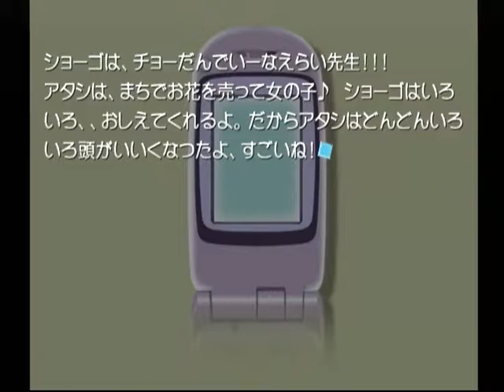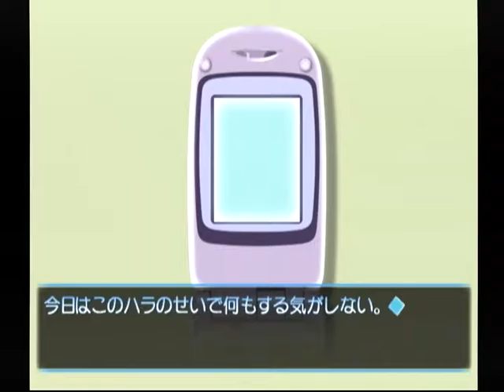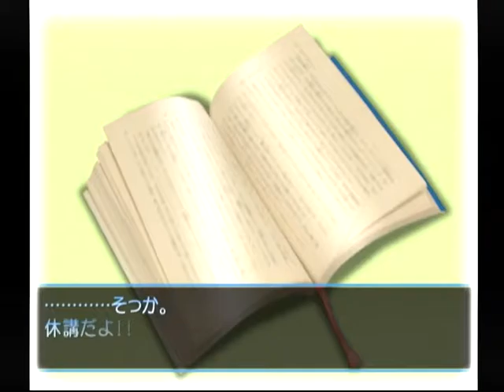【DC】想い出にかわる君 初見プレイ Part４３ 那由多編 ～ピカソ 【スタートオンゲームズ】【スタゲー】【JAPAGE】